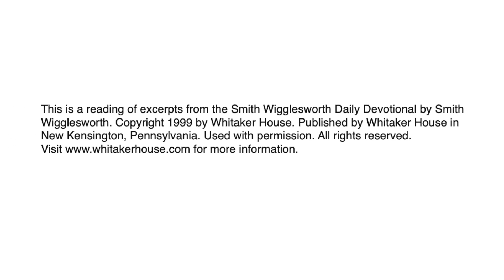A Good Foundation - Breakfast with the Silvers & Smith Wigglesworth Aug 30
Episode 242 / August 30 scriptures:
Ephesians 2:11-22
Isaiah 51:1
2 Corinthians 11:14
Matthew 13:8
Mark 4:8